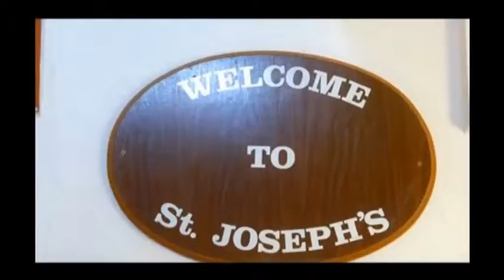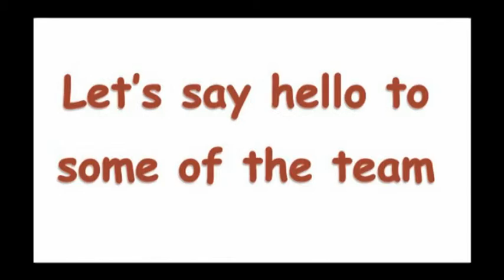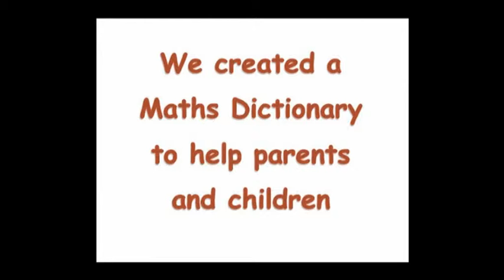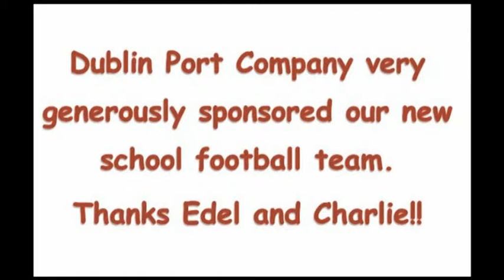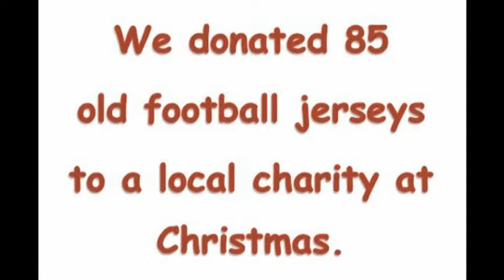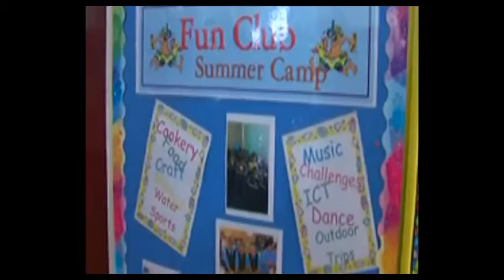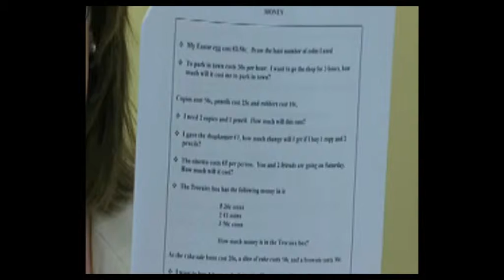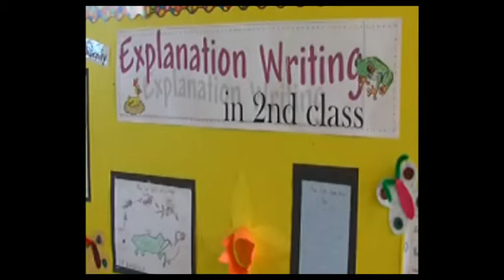NPC Conference 2014 - Partnership Schools Ireland